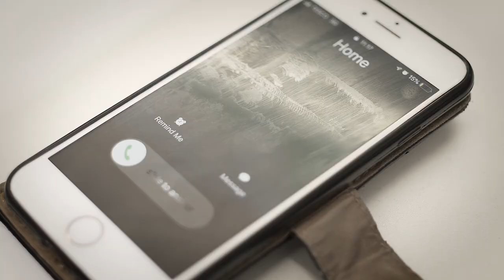Wakefield Council | Employed Carers